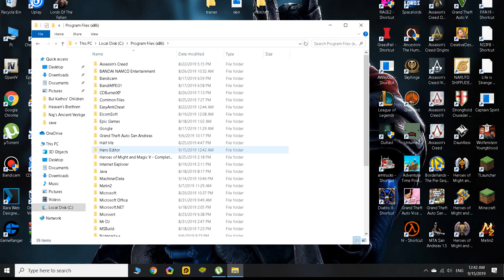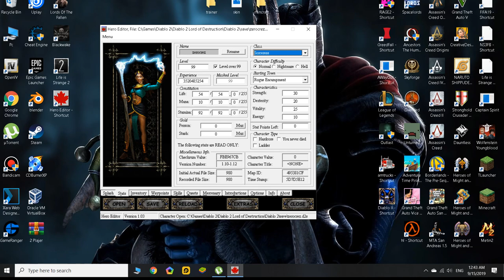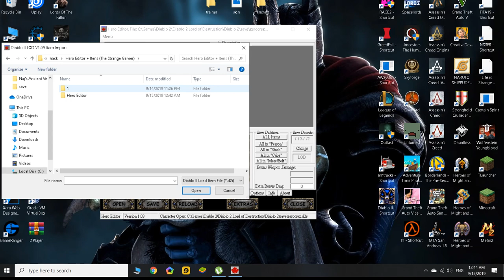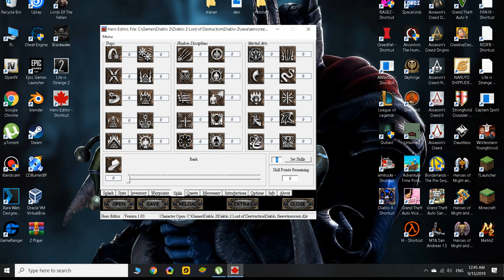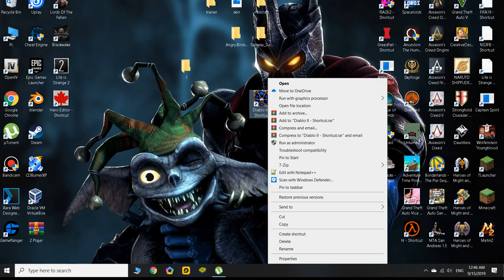Diablo 2 Hero Editor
Hero Editor Download

1. nyisd meg a játékot
2. készíts egy karaktert
3. majd lépjen ki a játékból
4. Nyissa meg a Hero Editor alkalmazást

1. Open the game
2. Make a character
3. then exit the game
4. Open the Hero EditorWeboldalam :